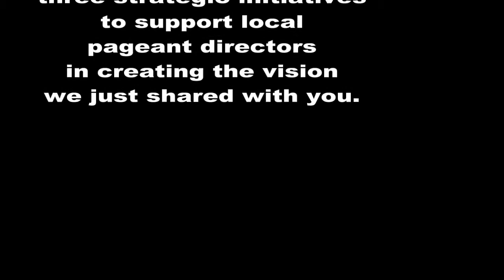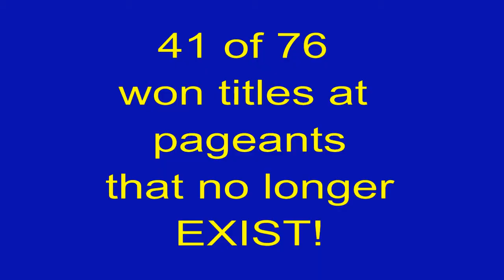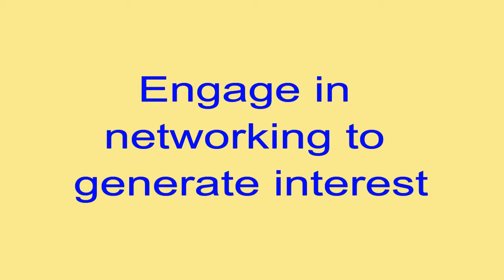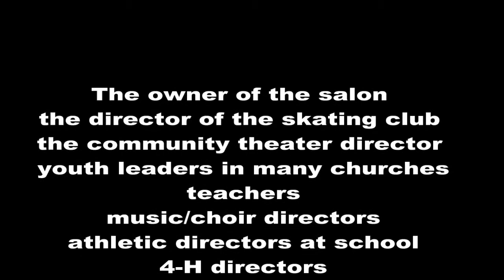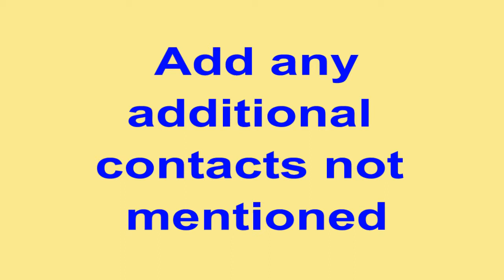Miss Minnesota Strategic Initiative #1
Three strategies for doubling the participation rate in local pageants to create more excitement and competition are outlined.